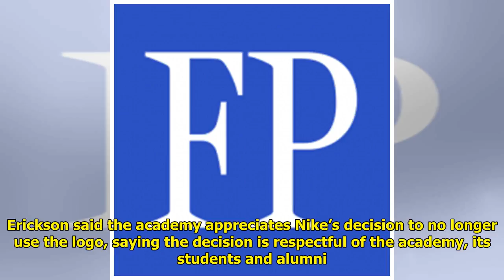Naval Academy says logo resembles its crest; Nike apologizes Tiger Time!!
Tiger Time!!